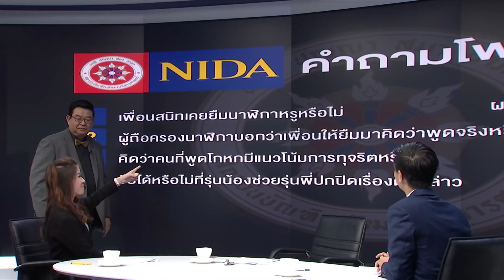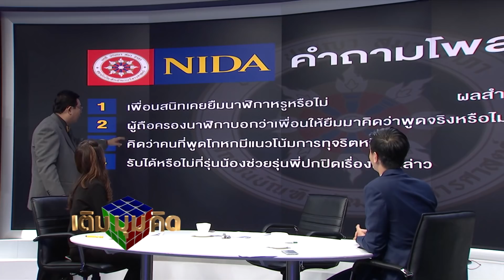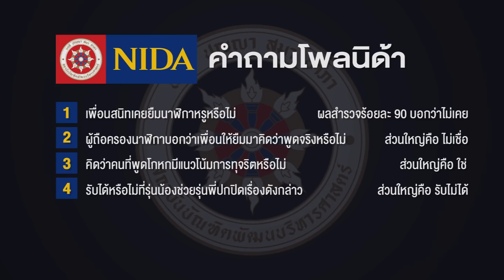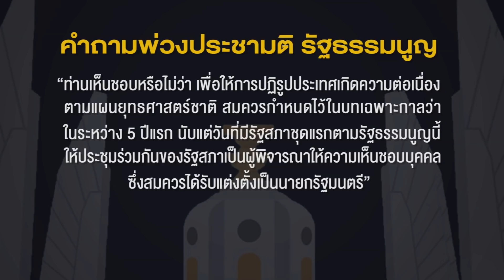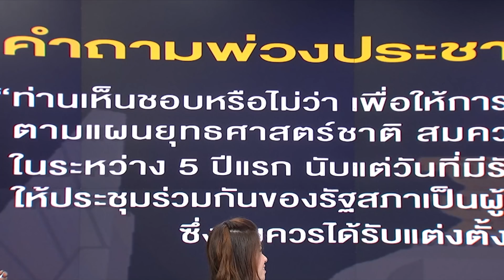เติมมุมคิด 03 02 61 ห้ามเผยแพร่โพล แทรกแซงเสรีภาพวิชาการ ?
กรณี ผอ.นิด้าโพลลาออก อ้างถูกแทรกแซงเสรีภาพในการเผยแพร่ผลโพล คิดว่าเสรีภาพกับการชี้นำมีความสำคัญแค่ไหน? ผอ.นิด้าโพลลาออก // ถูกแทรกแซงไม่ให้เผยแพร่ผลสำรวจความคิดเห็น // ประชาชนไม่เชื่อ "เพื่อนประวิทย์ให้ยืมนาฬิกาหรู" // เสรีภาพทางวิชาการ เสรีภาพสื่อมวลชน สำคัญอย่างไร มาเติมมุมคิดกับคน 3 รุ่น ดร.เจิมศักดิ์ ปิ่นทอง ปริญญ์ พานิชภักดิ์ วิพัตรา โตเต็มโชคชัยการ พริษฐ์ วัชรสินธุ วันเสาร์-อาทิตย์ เวลา 20.15 น. new18